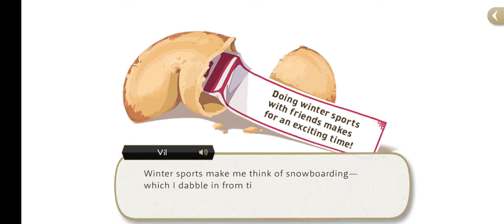"Sam's New Year Sale 2024" Part 1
crosspost with @Twst_Ed

Gameplay covering "Sam's New Year Sale 2024" event, missions, and showcases

Story and battle chapters for day 1 of the event covering Heartslaybul's visit to Sam's Mystery Shop

Sam's New Year Sale 2024 is a battle and story event. Starting 1/1 and ending 1/17 11:59pm

Players can earn fortune cookies that can then be redeemed for rewards in-game.

the main story for the event is released daily from days 1-9 of the event, where extra battles are released from days 10-16

there are fortune cookie story scenes that are shown when you log into the main screen of the event that are done randomly so the scenes can be shown out of order, 8 in total.

Fortune Cookie Shop
NY Magical Key 1x (20 fortune cookies)
NY School Store background (3 fortune cookies)
SSR Awakening Potion 1x (10 fortune cookies)

Round 1 missions (1/1-1/17 11:59pm)
Claim login bonus 3 times during availability period 5x fortune cookies

Win extra battle 3 days 1-9 x5 gems (each)

craft 3/6/9 furniture x5k thaumarks, x5 jugs of blooming honey, x5 secret snacks (respectively)

Win 15/30/45 crafter's gauntlet battles x10 NY Magical Paint (each)

Round 2 missions (1/10-1/17 11:59pm)

Sam's New Year Sale showcases (1/1-1/17 11:59pm)

Kalim New Year showcase (1/10-1/17 11:59pm)